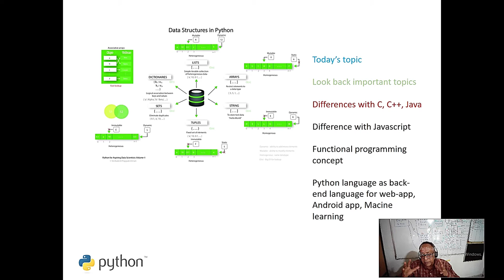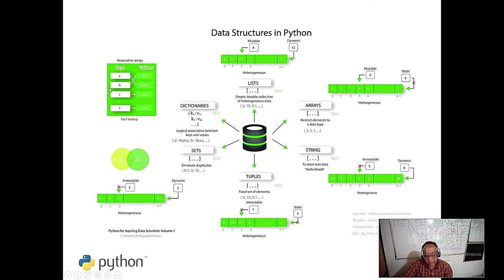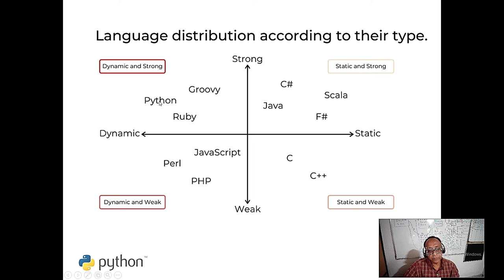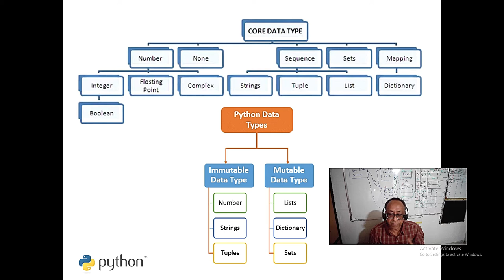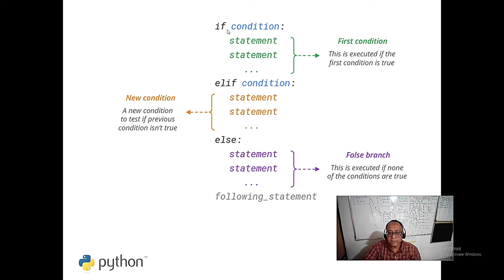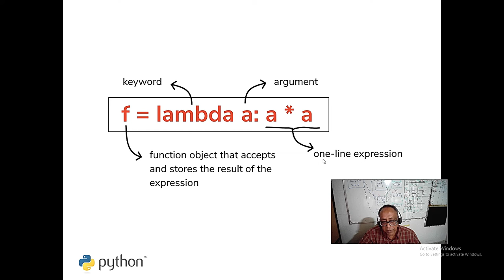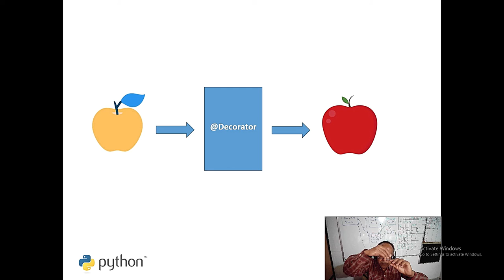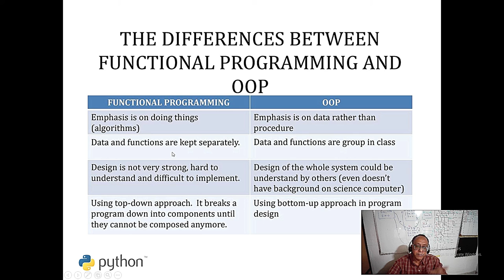Lamda @decorator functions for Functional programming (like LISP, along-with OOP & Procedural Prog.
# Multiply argument a with argument b and return the result:

x = lambda a, b : a * b
print(x(5, 6))
def mydecorator(fn):
 print('Good day !', end='')
 fn()
 print('How are you?')

def greet():
 print('Hello! ', end='')

greet

# output
Good day !Hello! How are you?